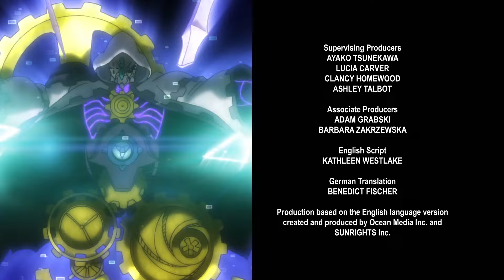Wirbelsturm! Tempest Wyvron! - Beyblade Burst Evolution - Episode 4 - Season 2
➜BEYBLADE BURST VON HASBRO
➜ Immer Montag - Freitag um 13:25 Uhr, sowie samstags 11:25

Tausende Kilometer von Zuhause entfernt haben Valt und Rantaro die Chance, gegen ein vertrautes Gesicht anzutreten. Sie sind beide voller Vorfreude die neue Fähigkeiten ihrer Beys zu zeigen. Aber Valtryek und Roktavor sind nicht die einzigen die evolvt sind. Wird es Valt, selbst mit Frees Hilfe, möglich sein, Valtryeks verstecktes Potenzial zu entfesseln?